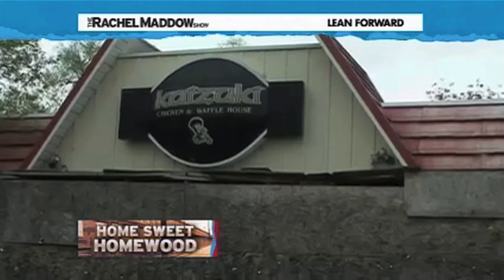Rachel Maddow Goes To America's Most Dangerous Neighborhood (Part 1/2)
Homewood, Pittsburgh, PA